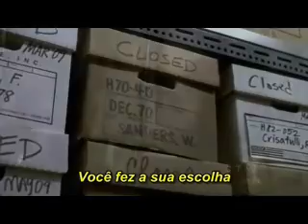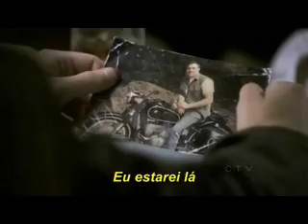Cold Case - I'll Be Around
Cena final do episódio "7x04 - Soul" com a música "I'll Be Around" por The Spinners.

Cold Case's final scene from "7x04 - Soul" with song "I'll Be Around" by The Spinners.  Subtitles in Portuguese (from Brazil).